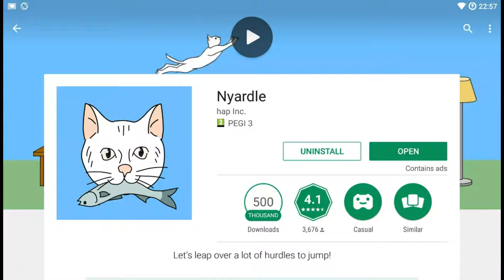hap Inc Mobile Games - Nyardle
We're trying something new for a while and playing a selection of mobile games from developer hap Inc. These were recorded in a few different methods, using a Chromecast and direct to phone storage to name a few as they were something we're never done before!

This time we're playing Nyardle - we're a cat, and we've gotta jump over all the things. It's a weird and cute little obstacle course running game. Like most of the games we pass back play between the two of us over the course of the video. We hope you enjoy!